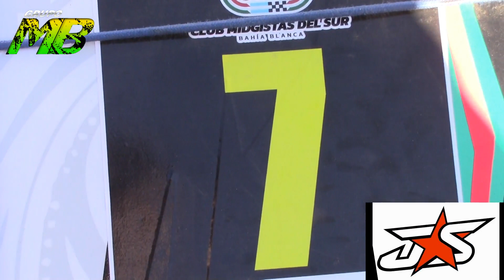GRUPO MB NOTA A EZEQUIEL ROTH PRESENTACION ESTIVAL 2023-24 CMS EN AUTOSSAN.